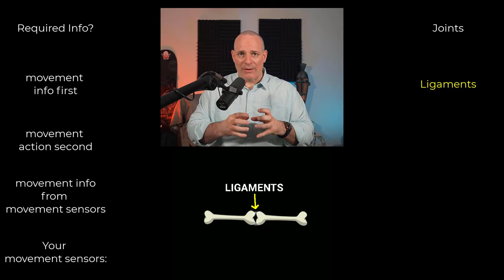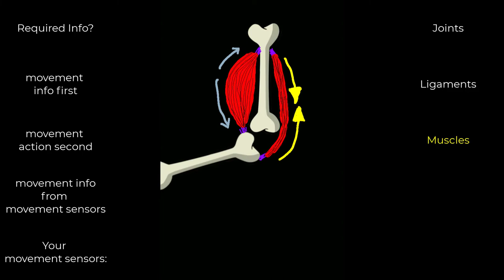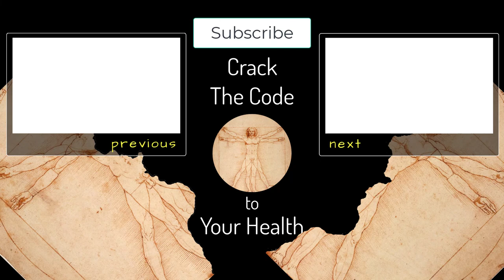Difference between Life & Death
Survival and life depend on information. Not only information about threats and dangers. Revealing health secrets. Movement information is required before movement action.

How You Handle Dangerous Situations.

Episode 14 of Revealing Health Secrets

SUMMARY
Health Secrets Review
- Good information comes before good action
- Sensors detect information necessary for survival.
- Your brain has one way to produce action: muscles.

New Health Secrets
- Muscles defend you from threats and danger.
- Survival and life depends on:
...muscles being ready to take action.
...your brain being able to accurately control muscles.
...movement information.
...movement sensors in joints, ligaments, muscles, and tendons providing movement information.

Cool Stuff You Can Buy
* affiliate links – some links may be affiliate links; this channel may earn a small commission if you make a purchase; affiliate links will not increase the price of what you buy. No pressure to buy anything!

TOY – Lego Boba Fett helmet

BOOK
Netter Atlas of Human Anatomy
...I’ve owned two different versions of this book. Excellent book!

- Lego. Video of lego Boba Fett helmet.
See “TOY” entry above.

SOUND

IMAGES

Image by Wolfgang Eckert from Pixabay
...random bones piled up here and there

Photo by Jonas Jaeken on Unsplash
...smiling man snowy trees

...woman, closed eye giggle, stripped shirt

Photo by Bagas Muhammad on Unsplash
...two women giggling at camp site

Photo by Callum Shaw on Unsplash
...woman laughing, head tilted, eyes closed, hand up

...woman, hat, laugh, corrugated barn in background

Photo by Tim Bish on Unsplash
...dude in suspenders with flower

Photo by Isaiah McClean on Unsplash
...stunning woman laughing, great hair, looking over her shoulder

...blonde curly hair smiling, striped background

Photo by Micah Tindell on Unsplash
...smiling kid on old time tractor

Photo by Haitham on Unsplash
...smiling man, nike hat, bottle cap braclet

Photo by Zachary Nelson on Unsplash
...three friends jumping, laughing, snowy sidewalk

Photo by Milan Csizmadia on Unsplash
...smiling man, shirtless, concrete wall background

Photo by Vanessa Serpas on Unsplash
...smiling woman, fedora type hat, wood panel background

...smiling woman, seated, flannel, glowy tree in background

Photo by Courtney Cook on Unsplash
...smiling woman descending outside stairs

Photo by Jorge Cortés on Unsplash
...smiling woman, rough teeth, great smile

Photo by Liz Weddon on Unsplash
...two, standing, smiling women wrapped in a blanket

Photo by Vicky Hladynets on Unsplash
...laughing brunette, strappy shoulders, jewelry hair

Photo by Ivana Cajina on Unsplash
...laughing woman with great hair, nose ring, gray hoody

Photo by Brian Lundquist on Unsplash
...very happy man, black shirt, tree background, black suv in distance.

Photo by Luiza Ribeiro on Unsplash
...very happy female drummer

Photo by Ahnaf Piash on Unsplash
...shirtless happy giggly kids

Photo by Sneha Cecil on Unsplash
...happy man wearing jewelry

Photo by Benigno Hoyuela on Unsplash
...happy woman, both hands up, flower in r-hand, tie dye shirt, in field

Photo by Autumn Goodman on Unsplash
...smiling woman wearing flower hat

...laughing woman with sprinkled donut

Photo by Kim Carpenter on Unsplash
...woman with big smile, short hair (alluring, full nuclear)

Photo by Bruce Dixon on Unsplash
...smiling woman, not your baby shirt

Photo by Suad Kamardeen on Unsplash
...smiling girl with great hair against white and blue sky

Photo by Michael Dam on Unsplash
...big, gorgeous smile, brunette, “red turtleneck” shirt.

...smiling woman, holding huge leaf in front of face

Photo by Gabriel Silvério on Unsplash
...smiling woman, red hair in bun, freckles

...two smiling women, release the Kraken